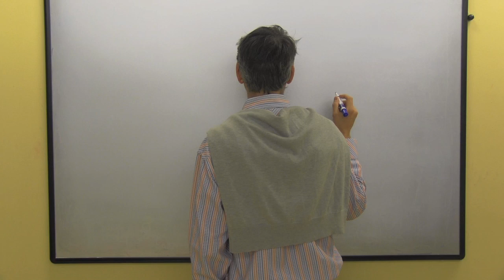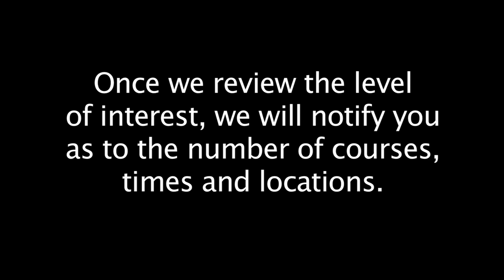French Classes at French American International School, San Francisco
Announcing Adult French Classes at French American International School. Beginner, Intermediate and Advanced. Mondays, beginning October 27th, 2014.